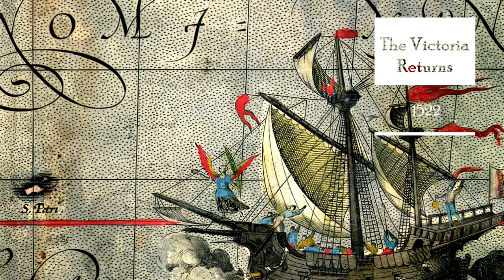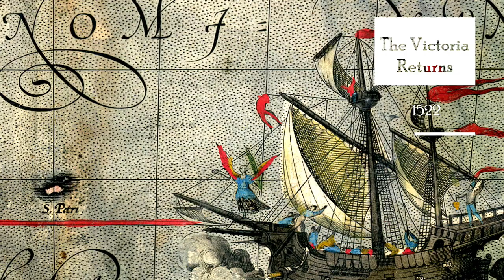OTD: September 6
Join us on a captivating journey through time as we delve into six pivotal events that left an indelible mark on world history. In this YouTube video, we explore these remarkable moments in detail, shedding light on the people, circumstances, and consequences that make them truly fascinating.

Battle of the Frigidus (394): Discover the clash that decided the fate of the Roman Empire, featuring Emperor Theodosius I and the usurper Eugenius. The aftermath of this battle would reshape the course of an ancient civilization.

Christopher Columbus's Voyage (1492): Step aboard the Santa Maria and journey alongside Christopher Columbus as he sails into the unknown. Uncover the significance of this voyage and its profound impact on global exploration.

Victoria's Circumnavigation (1522): Venture into uncharted waters with Ferdinand Magellan's expedition, and witness the triumphant return of the Victoria, the first-known ship to circumnavigate the world.

Mayflower's Journey (1620): Relive the harrowing voyage of the Mayflower and the founding of Plymouth Colony. Explore the enduring legacy of the Pilgrims and the Mayflower Compact.

Salem Settlement (1628): Enter the world of Puritan settlers in Salem and delve into the complexities of early American history, from religious freedom to the infamous Salem witch trials.

Battle of Nördlingen (1634): Immerse yourself in the turmoil of the Thirty Years' War and witness the Catholic Imperial army's decisive victory at the Battle of Nördlingen, a turning point in European history.

These six historical events have shaped nations, cultures, and the course of human civilization. Join us as we uncover the stories behind them and explore their enduring relevance in our modern world. Don't miss this captivating journey into the past—stay curious and embrace the history that has shaped our present.